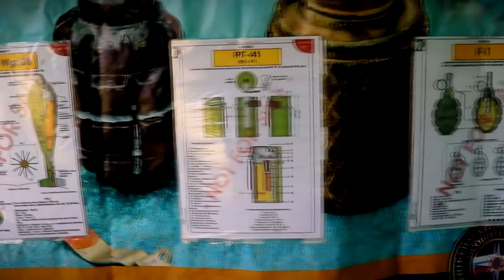Свыше 3000 кв. метров обследовано пиротехниками МЧС в Ржевском районе